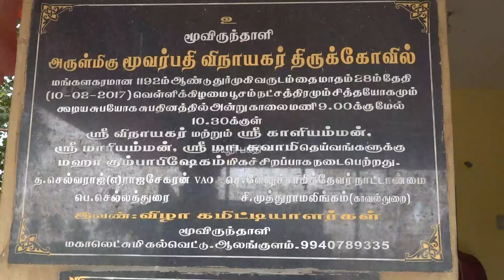அருள்மிகு பெரியாண்டவர் சுவாமி கோவில் மாசி திருவிழாவை முன்னிட்டு கால் நாட்டுவிழா |MAYURIBAKTHI